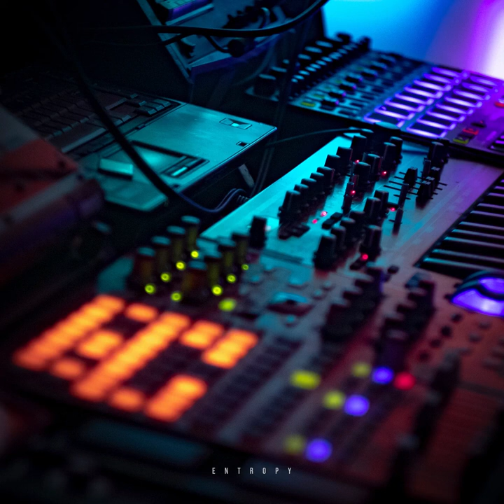Ambient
90+ minutes of it.